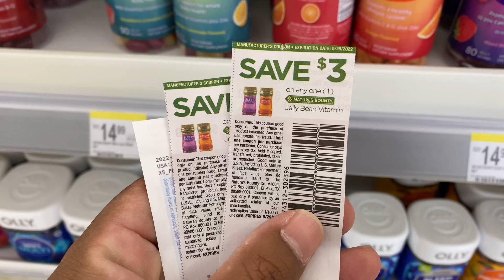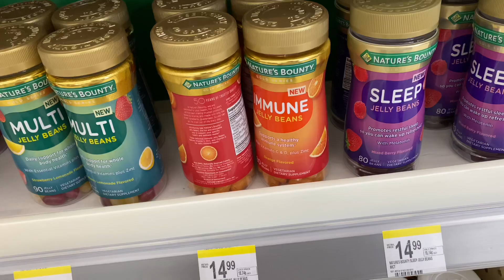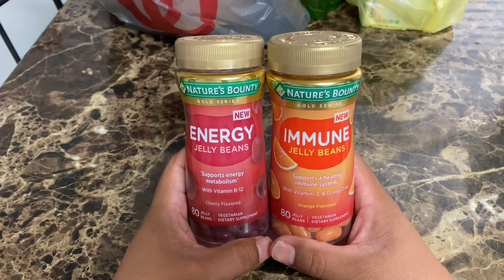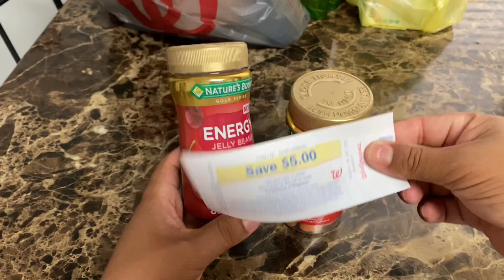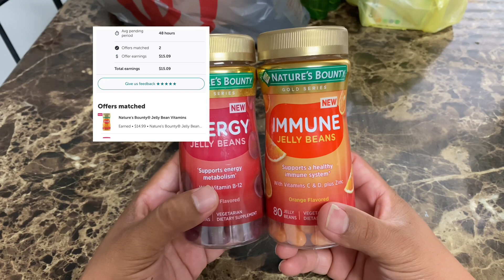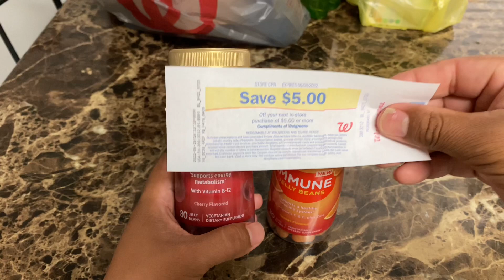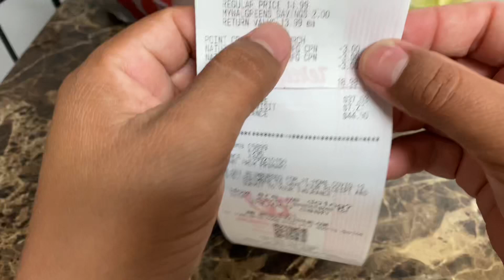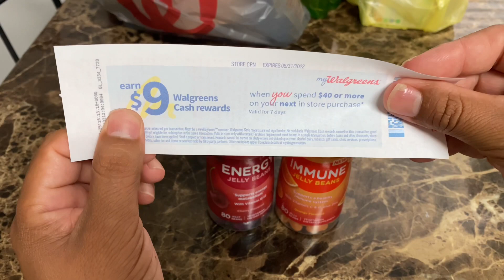Vitaminas gratis y con ganancia 🔥🔥no lo puedo creer 😱😱🏃🏾🏃🏾